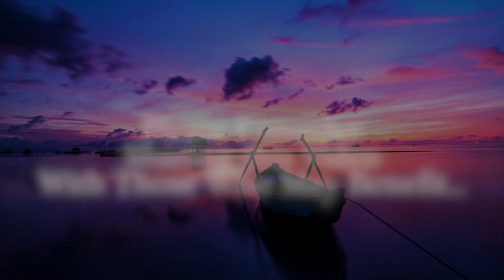Guided Mindfulness Meditation: Body Scan | Reset Your Body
This guided meditation will help you sleep more soundly and heal your body and soul by disconnecting your body and doing a reset. By practicing this mindfulness meditation you will be able to make relaxation a part of your personality and make it easier for you to let go of the stress of your daily life. Healing happens spontaneously and without planning, just let yourself go.

Muddus - Strom
Plegaria - Ecovillage
Purify - Elm Lake
Doorway of Light - Ecovillage
Weaving Dreams - Hanna Lindgren
Mays - Van Sandano

💜  I invite you to make yourself comfortable and practice this Meditation for Anxiety. . . my name is Robert Aceves, and my intention with this channel is to create an oasis where you can come to tap into your inner peace, positive mindset, and your own ability for self-healing.